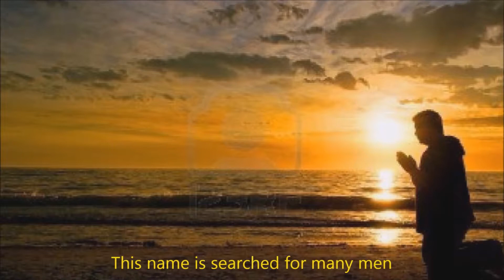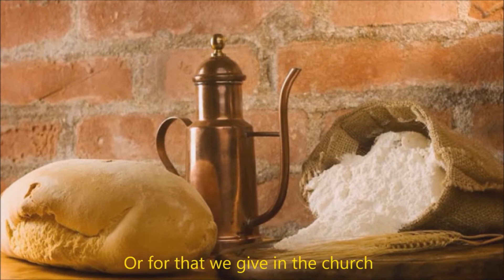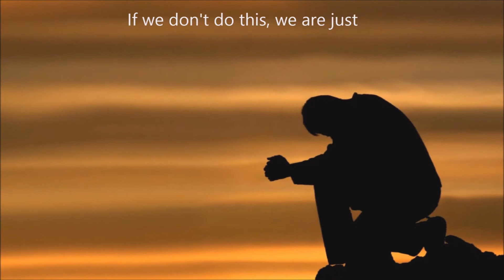PBI COMO SER RECONOCIDO COMO HIJO DE DIOS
Categoría. Liderazgo
Estudio: COMO SER RECONOCIDO COMO HIJO DE DIOS

Todos los líderes quieren DEJAR HUELLA, ser reconocidos como personas que SOLAMENTE HABLAN LA VOZ DE DIOS pero, nadie pone atención en lo que debe hacerse para que eso pase. El profeta Elías y el hijo de una mujer viuda nos enseñarán como lograrlo.